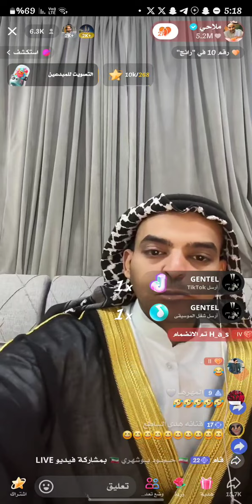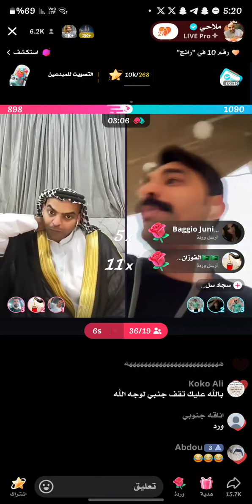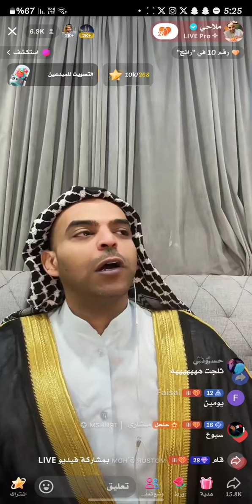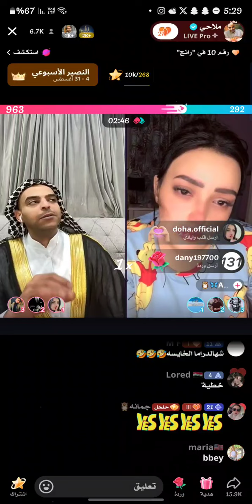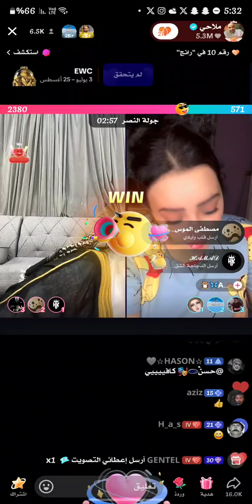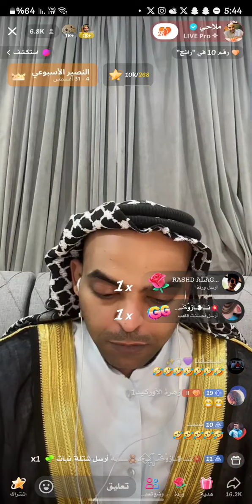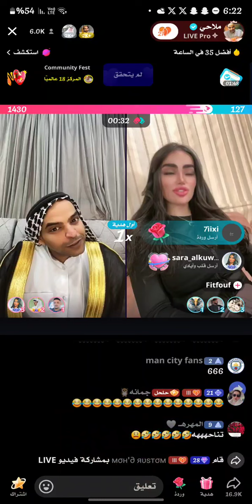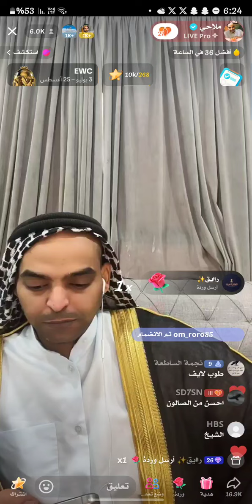ملاحي و دعبول و البنات | سوالف و ضحك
بـوم يـوزر - 💥Boom💥

جميع الحقوق محفوظة لدى BOOM USER©️

اضغط زر اعجبني (👍)
و اعمل مشاركة نسخ الرابط ♻️
مستمر بالنشر بثوث و فيديوهات 💛

ملاحظة مهمة يا أخواني :
غير مرخص لأي شخص نشر هذه البثوث او الفيديوهات في قناته على اليوتيوب حتى لو قام بالتعديل عليها، لكن يمكنك مشاركتها مع أصدقائك، مشاهدة ممتعة ❤

Live Tiktok
Live
YouTube Live
Live YouTube
Live Stream
Live Gaming
Boom User